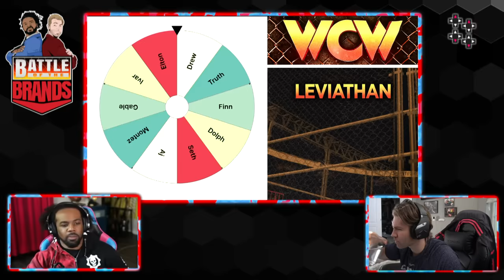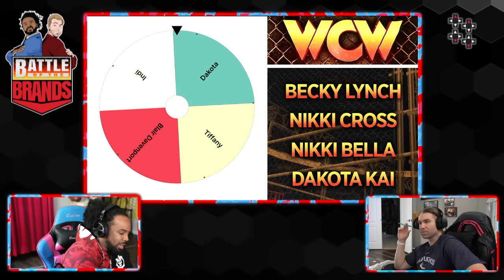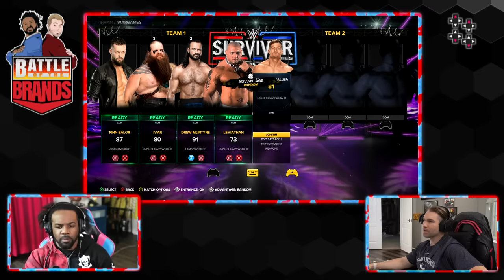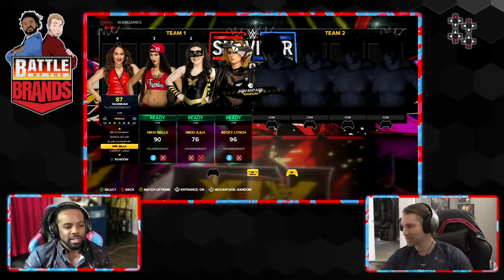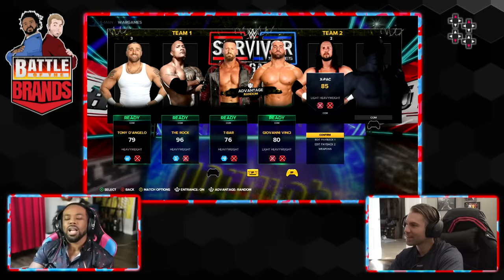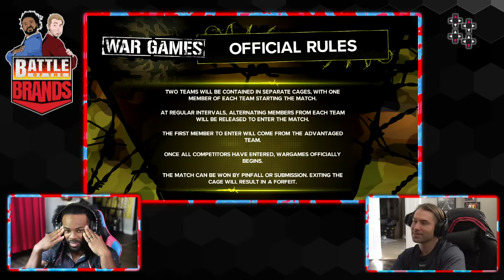WARGAMES with HUGE Consequences!!! | Battle of the Brands 2K23 (Ep. 33)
The GAMES are on! Tyler Breeze's Raw and Austin Creed's WCW go head-to-head with some of their best inside a cage-surrounded, two-ring set-up inside the infamous WarGames match! The winner of the WarGames will be allowed to book a singles match with a low-to-medium stipulation on their opponent's show, which could cause any sorts of craziness! Which team are you rooting on to win the WarGames?!
Follow UpUpDownDown for new episodes!